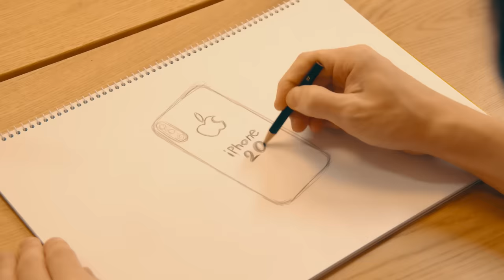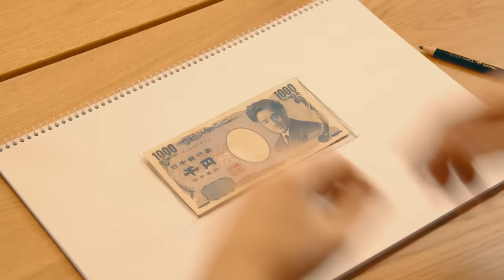Sketchbook drawing = REAL LIFE!?【RATE】Switch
The invoking SketchBook! Nintendo Switch!
Thank you for your attention! I am a Japanese video producer, and I post new videos once a week. Your views, comments, and channel registrations are a constant source of motivation to me! I plan to continue uploading videos, so thank you in advance for your continued support of RATE VFX channel.